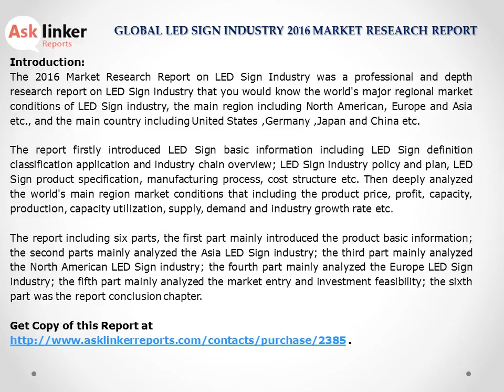LED Sign Market Share, Growth Analysis and Industry Size Forecasts to 2020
The LED Sign market report titled ‘Global LED Sign Industry 2016 Market Research Report’ explores LED Sign industry policy and plan, LED Sign product specification, manufacturing process, cost structure etc. the report deeply analyzed the world's main region market conditions that including the product price, profit, capacity, production, capacity utilization, supply, demand and industry growth rate.